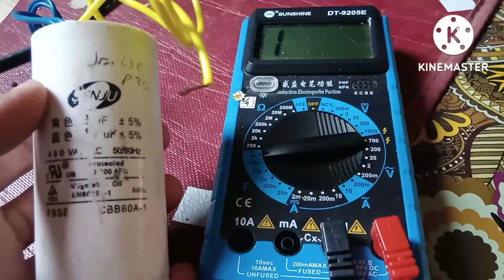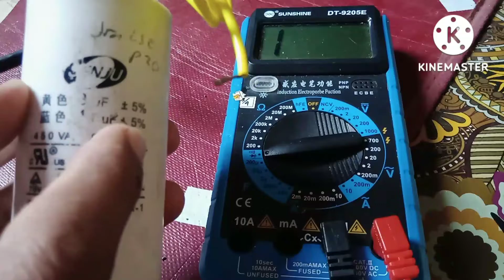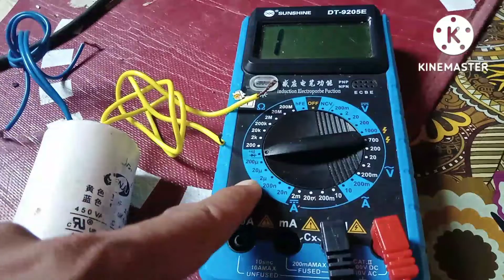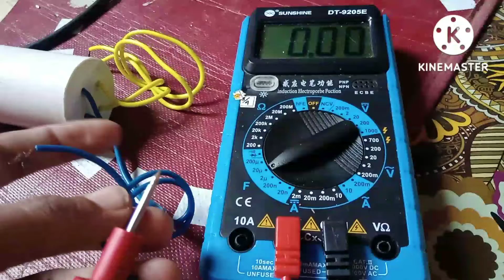capasitor mesin cuci, check & Test